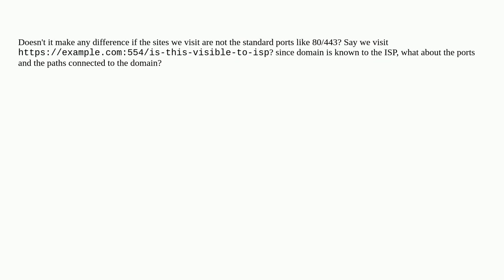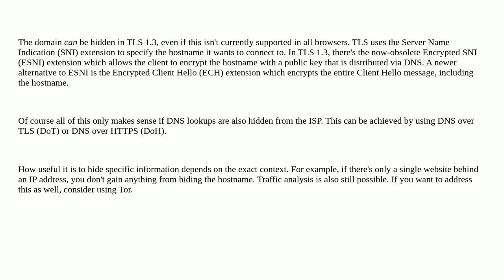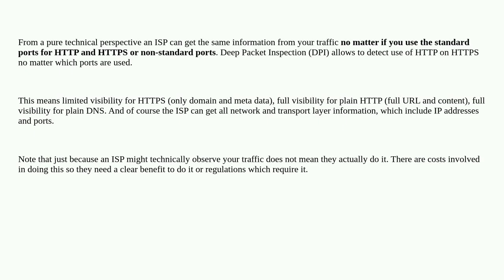Security: Does it make any difference for what an ISP might see if we use a non-standard port for...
Does it make any difference for what an ISP might see if we use a non-standard port for HTTP and HTTPS?

A special thanks goes out to the community

  isp tls privacy